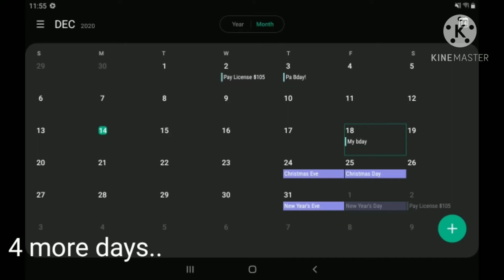December 14, 2020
getting close